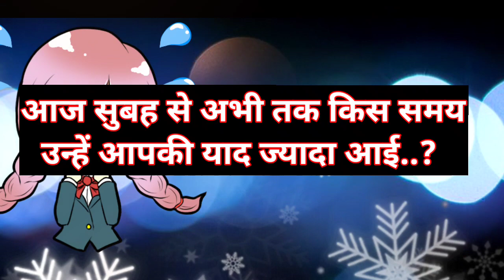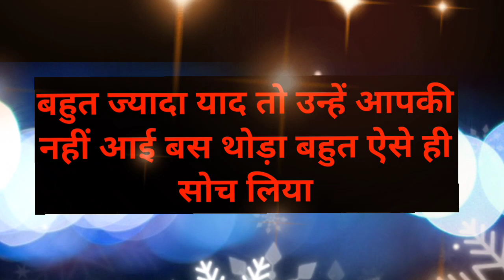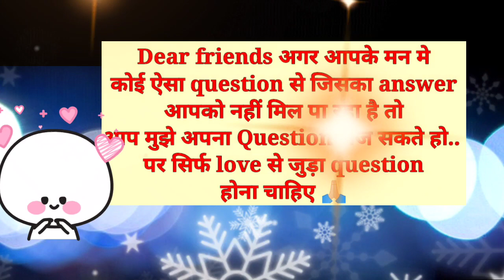aaj subah se abhi tak kis samay unhe aapki yaad jyada aayi | love game